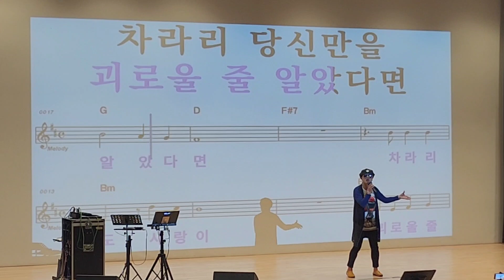사랑만은않겠어요(cover)■윤수일■송광호노래교실(노원구민의전당)■송광호TV